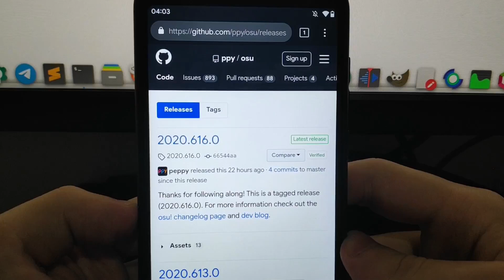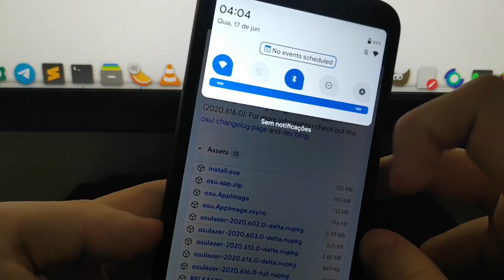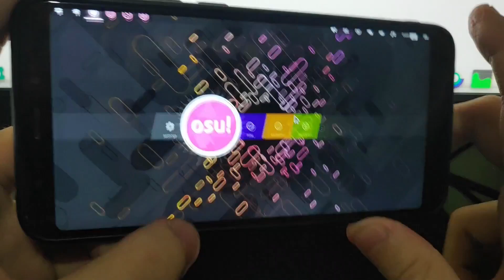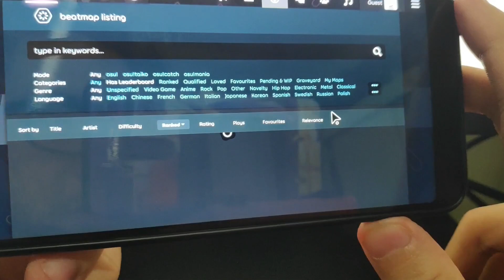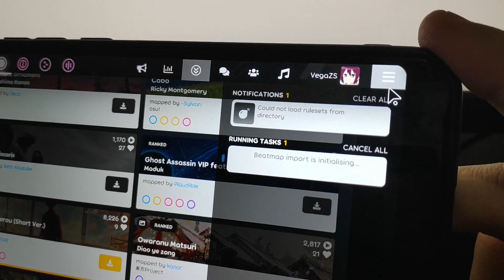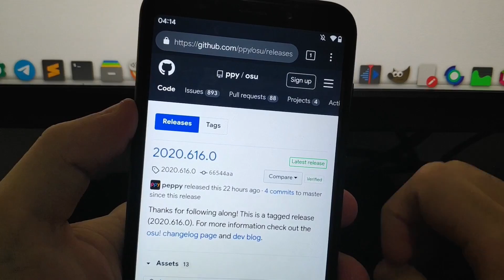Instalando osu! no Android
Pra quem abriu o vídeo achando que osu! era sei lá, alguma coisa hitech de android, não é, é só um joginho mesmo, muito maneiro alias kk